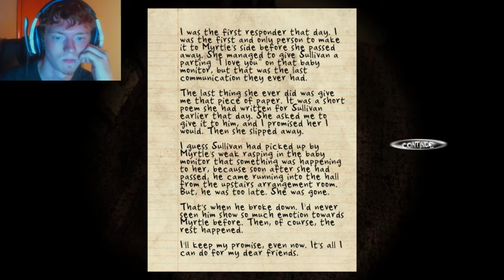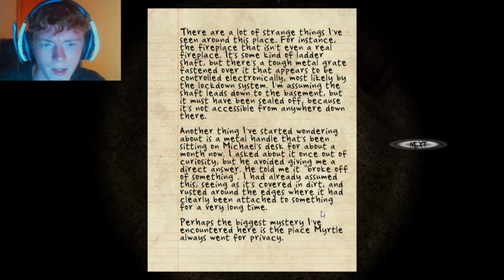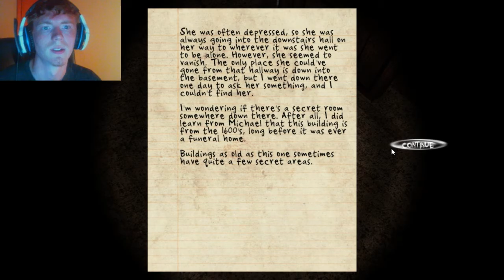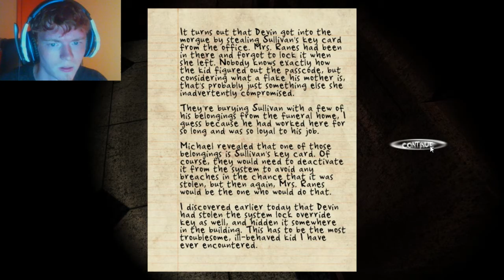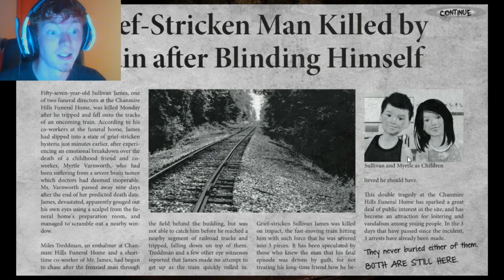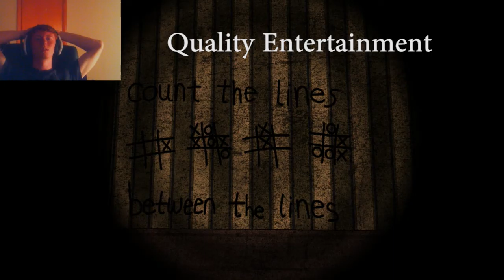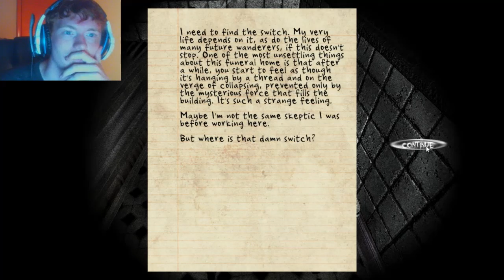Sullivan James vs. A Ginger | Black Rose Walkthrough w/ Commentary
Lets Play Black Rose Walkthrough! Walkthrough and Let's Play of Black Rose  with Gameplay and Commentary in 1080P HD. This Lets Play of Black Rose walkthrough will be completed.

Myrtle didn't stand a chance but will the almighty Gingic be taken down by the might of the Air-Humping Sullivan James. Find out here right now... or in the next episode... you never know...